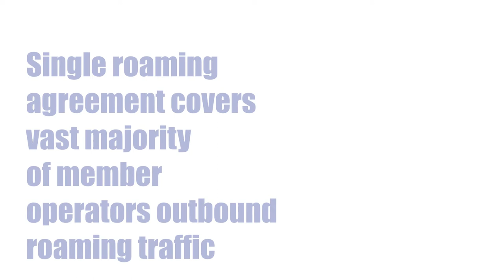Dedicated LTE Roaming Hub Provides Key International Coverage | 4G | Interoperability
Offer subscribers the benefits of 4G in a roaming environment – higher bandwidth, with reduced latency and significantly lower costs. Join the CCA LTE Roaming Hub, powered by TNS.